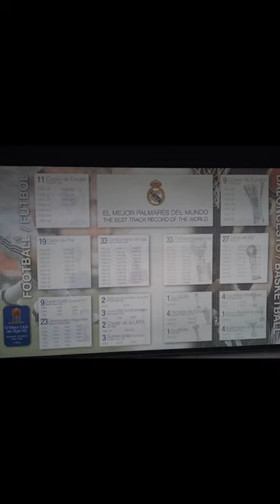Santiago Bernabeu, Madrid.